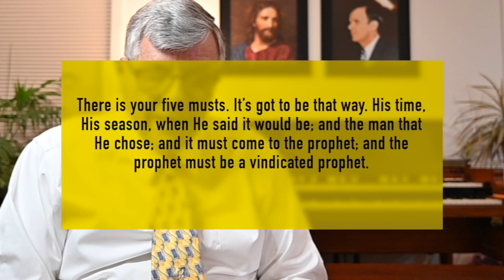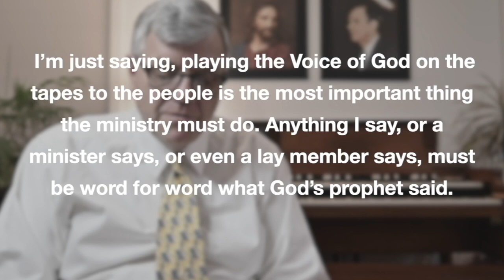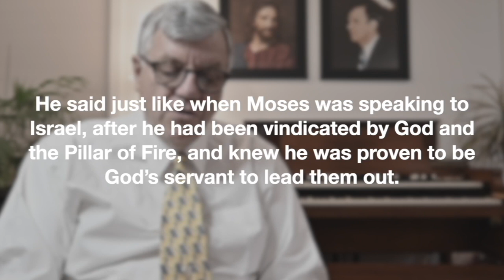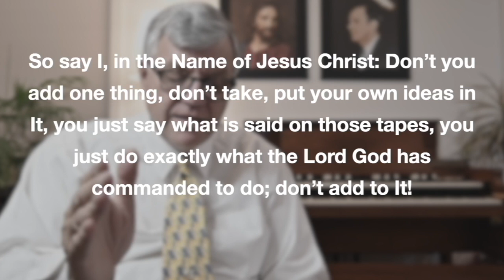ITL 31 Dicembre 2022, Cara Sposa Diretta Alla Terra Promessa, Lettera Dal Fratello Joseph Branham